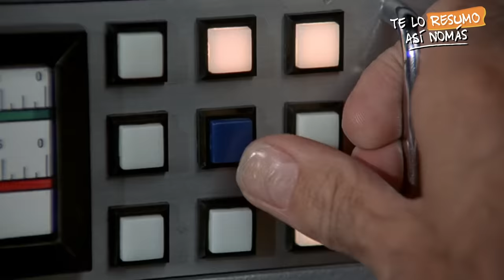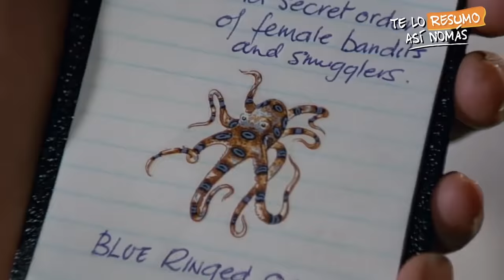El James Bond Más Promiscuo, Roger Moore